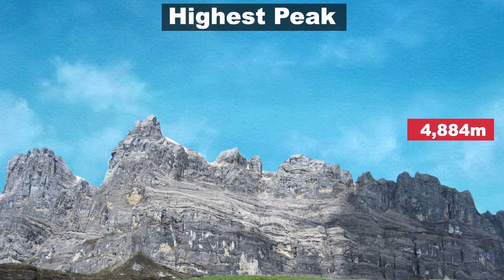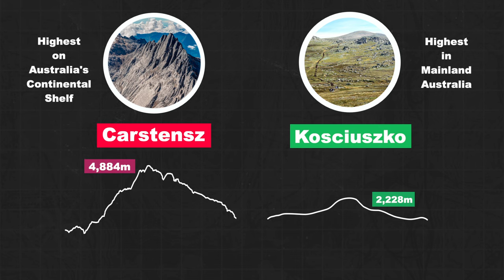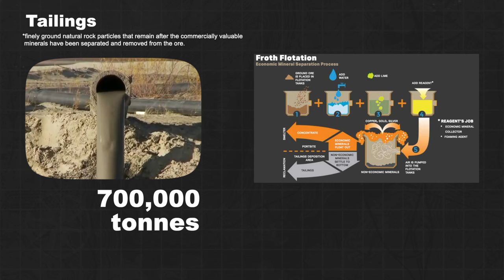Why is Carstensz Pyramid (Puncak Jaya) so Special / Controversial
Carstensz Pyramid, or Puncak Jaya, has long been thought as Australia's highest peak despite not being on the mainland continent.

In addition to being among the highest mountains in the world, Carstensz Pyramid (Puncak Jaya) is also famous for its equatorial glaciers, inaccessibility and surrounding controversy.
This video covers the Carstensz Pyramid (Puncak Jaya) climbing experience and provides an overview of the surrounding controversy associated with the Grasberg mine.

I have used Google Earth in parts of this Carstensz Pyramid video.